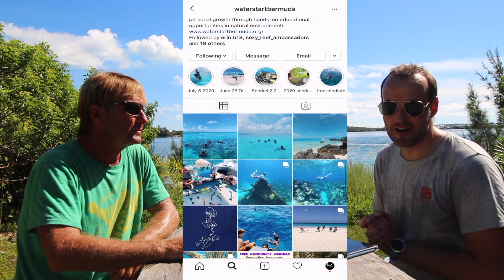Saving Bermuda's Seagrass - Ep 13 | Blue Horizon Diving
Welcome to episode 13! We head out to meet JP Skinner and Izzy at Waterstart Bermuda.

With the green sea turtle population increasing in Bermuda, the seagrass beds are becoming under more pressure and are starting to collapse.

Seagrass provides natural nurseries for juvenile fish but more importantly are natural carbon stores which in turn helps to oxygenate the oceans!

Waterstart are creating initiatives in Bermuda to protect the seagrass beds and ensuring the turtle population can thrive too.

Come and watch the amazing work they are doing to save Bermuda's Seagrass.

Cameras we use:
Aerials: DJI Mavic Pro 2
Land: Canon 700D DSLR With RODE VideoMic Pro
Underwater: Paralenz Dive Camera & GoPro Hero 8 Black
Underwater Lighting: SeaLife Sea Dragon 2000 Video Lights